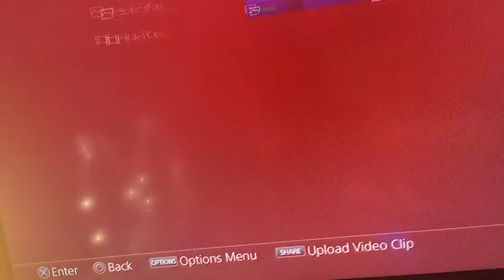18+ Thats How My Friend Build it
F. WORDS